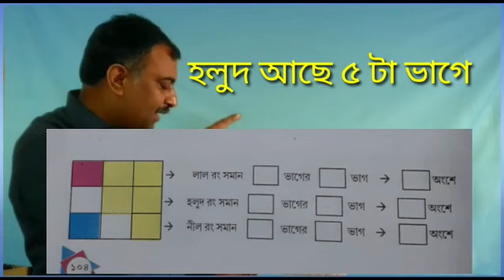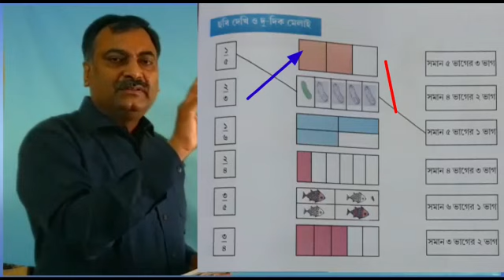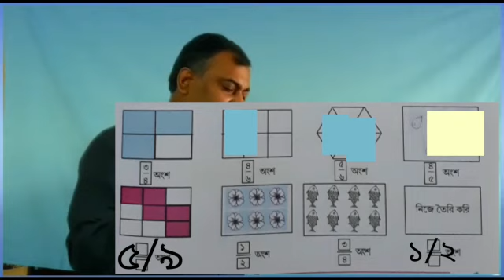Class 4:- mathematics; learn about fraction (Part:-1) .... চতুর্থ শ্রেণী:-গণিত; ভগ্নাংশের ধারণা (১ম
আমার প্রিয় ছাত্র ছাত্রীরা, আজ তোমাদের  you tube এ আবার অঙ্ক কষাতে এলাম।
আজ আমরা *class 4* এর ভগ্নাংশের প্রাথমিক ধারণা শিখবো।
এখানে চতুর্থ শ্রেণীর আমার গণিত বইয়ের 102 থেকে 107 পাতায়  যা যা ভগ্নাংশ আছে, তার সব কিছু বুঝিয়ে দেওয়া হল।
এখানে আছে👇👇👇

কিছু সমস্যার সমাধান ছবিসহ করা আছে।

 class 4 এর ভাগের ভিডিও

ভালো করে দেখো, আশাকরি কোনো সমস্যা হবে না।

সবাই ভালো থেকো।